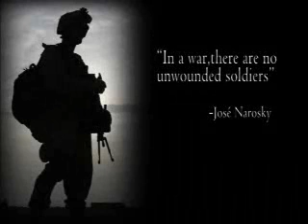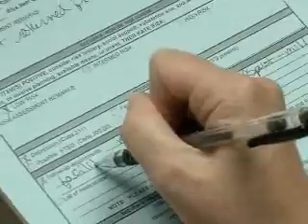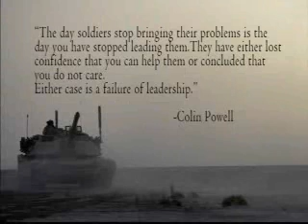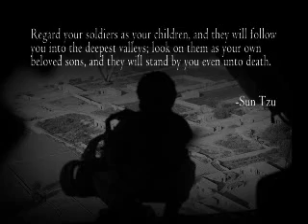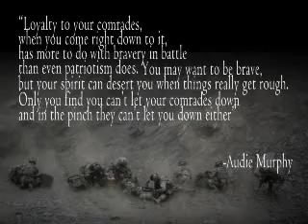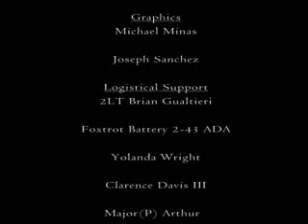Changing Army Culture, The Commanding General's Philosphy on Behavioral Health.